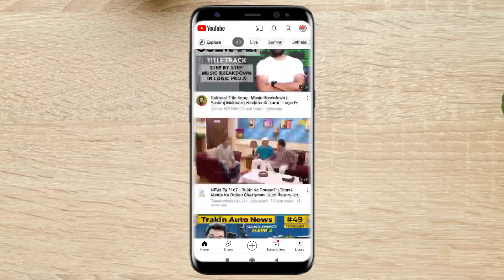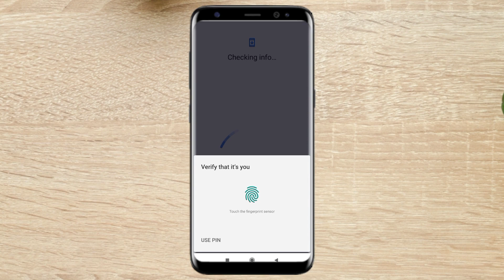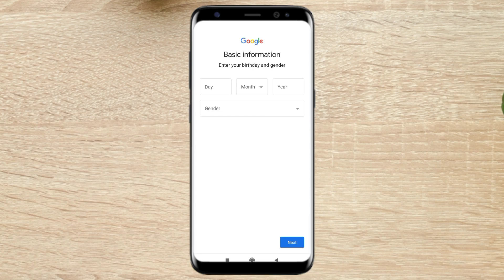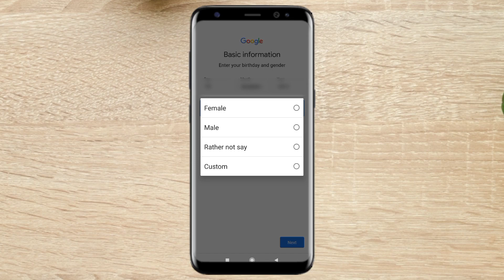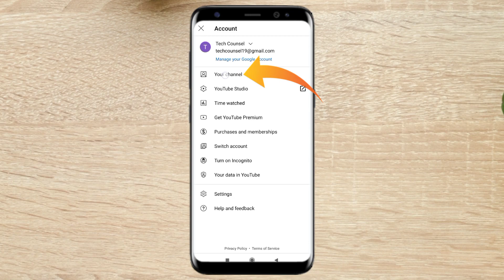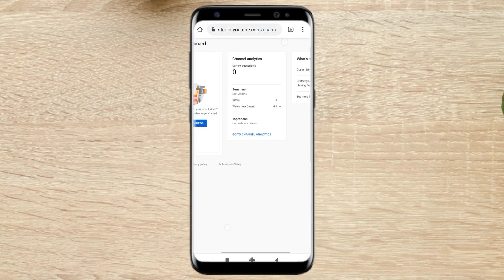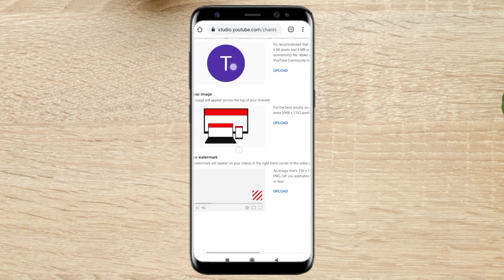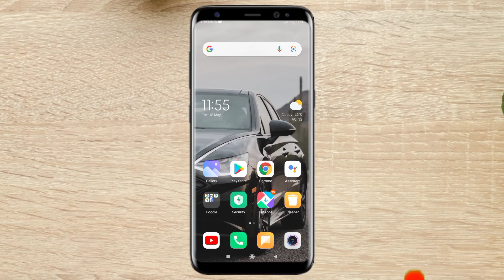2021 me mobile se youtube channel kaise banaye|how to create youtube channel and earn money online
2021 me mobile se youtube channel kaise banaye|how to create new gmail account in mobile for youtube channel 2021

About Video:-
Hello and welcome back to tech counsel and  in this video I have told you about how to create a youtube channel and earn money in mobile

Topics Covered:-
1 2021 me mobile se youtube channel kaise banaye
2 how to create new gmail account in mobile for youtube channel 2021
3 how to create a youtube channel and earn money in mobile
4 how to earn money from youtube
5 how to start a youtube channel in India for free and earn money
6 how to create a youtube channel in mobile 2021
7 how to create a youtube channel 2021
8 youtube channel kaise banaye 2021 mobile
9 how to make youtube channel and earn money in mobile
10 how to create a youtube channel 2021 in mobile
11 youtube channel kaise banaye 2021
12 mobile se youtube channel kaise banaye
13 mobile se youtube channel kaise banaye 2021
14 youtube se paise kaise kamaye 2021
15 how to make youtube channel
16 how to make youtube channel and make money online
17 how to start a youtube channel
18 how to start a youtube channel for beginners
19 youtube channel banake paise kaise kamaye